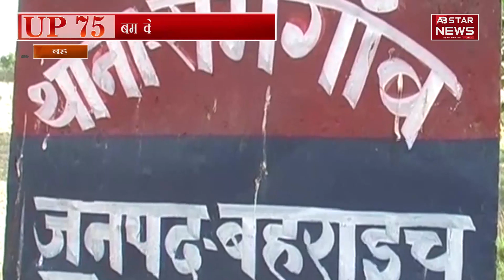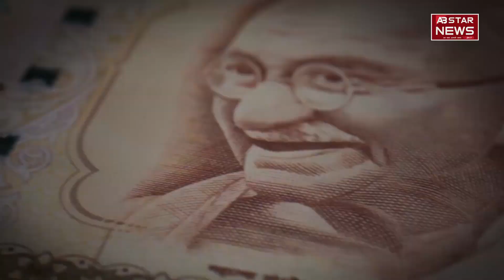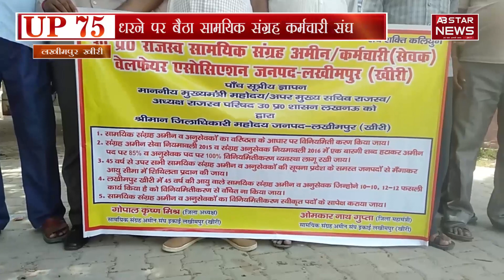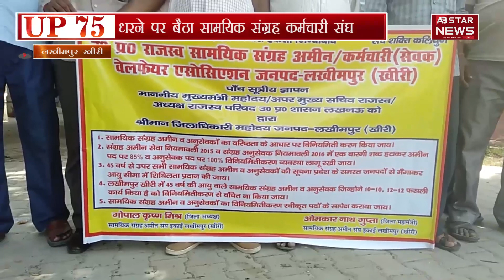गाजियाबाद : बीजेपी नेता की गोली मारकर हत्या | AB STAR NEWS